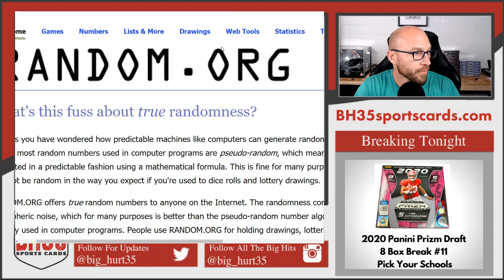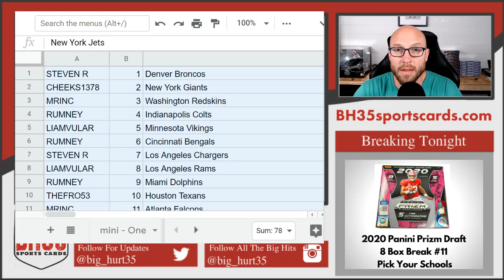Mini Filler for 2019 Panini Contenders 1/2 Case Break #1